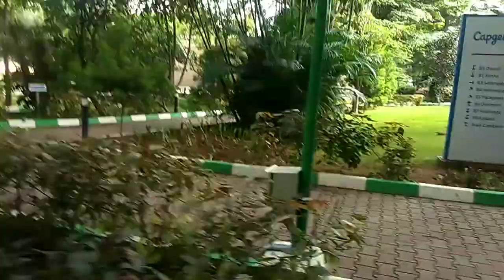మా ఆఫీస్ మెయిన్ క్యాంపస్ చూపిస్తా రండి 😍|ఎంత బాగుంటుందో అంతా ఫుల్ గ్రీనరీతో మెరిసిపోతుంటుంది😘|Volg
Gongura Chicken in Cooker |గోంగూరతో చికెన్ కూర ఇలా చేసి చూడండి ఇంట్లో అందరూ లొట్టలేసుకుంటూ తింటారు😋

Hello Friends🙋‍♀

Here is my new iSmArt video all about my Office Main Campus Gardening and My Experience...

Mee Swathi🥰